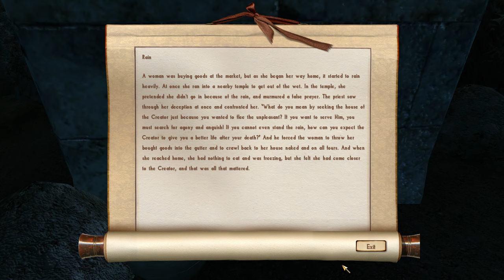Nehrim - completionist playthrough #32 (Professionals in the Lion's den)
00:00 Ostian, Arena (Fights in the Ostian Arena #27-28)
04:00 Ostian
04:30 Ostian, House at the harbour (Search in ruins quest srated
05:20 Ostian (Search in ruins quest, following Calisto)
06:00 Creator's Shrine üRThe third proclamation (Pilgrimage quest)
06:55 The southern highlands (Search in ruins quest, following Calisto)
08:40 The southern highlands (Search in ruins quest, getting to the temple...)
16:30 Old temple (Search in ruins quest)
24:00 Palace Cellar (Search in the ruins quest completed, Inside the lion's den quest started)
27:15 Ostian palace (Inside the lion's den quest)
51:00 Ostian palace, kitchen (Inside the lion's den quest completed, Getting out! quest started)
52:10 Palace Cellar (Getting out! quest)
53:20 Old mine (Getting out! quest)
57:20 Belly of a world eating creature (Getting out! quest)
1:01:15 Southrealm, Eastern mountain range
1:06:00 The southern highlands
1:08:20 The Creator's crypt (non quest dungeon)
1:17:55 The southern highlands
1:20:00 Creator's Shrine üRThe sixth proclamation (Pilgrimage quest completed)
1:21:00 The southern highlands
1:25:20 Ostian, House at the harbour (Getting out! quest completed, The professional quest started)
1:27:00 Ostian
1:29:00 Ostian, Arena (Fights in the Ostian Arena #29)
1:32:30 The Sea gate (Wanted quest #15 (last one) - Sect opened a portal into another dimesion)
1:33:15 Secret refuge (Wanted quest #15 (last one) - Sect opened a portal into another dimesion)
1:42:40 The Sea gate (outside)
1:44:15 The Great Desert
1:45:45 Gabor Gaboff's house (The professional quest)
1:52:10 Ostian, House at the harbour (The professional quest completed, Shots for freedom quest started)
1:56:50 Mountain monastery (trading)
2:00:10 Ostian
2:01:30 Ostian, Arena (Fights in the Ostian Arena #30-33)